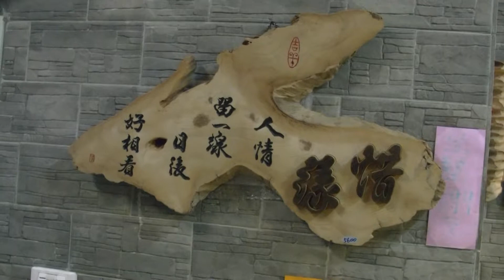石碇 Shiding, TAIWAN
良兄 :   攜妻奉獻美國 腳踏寶島再造   博學淵源萬貫 吾等受潤良多   20181216